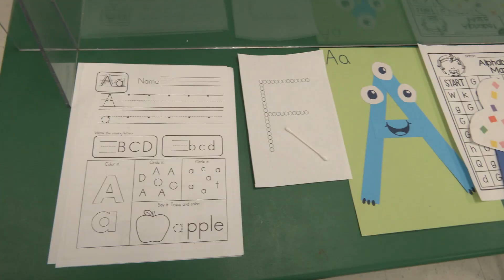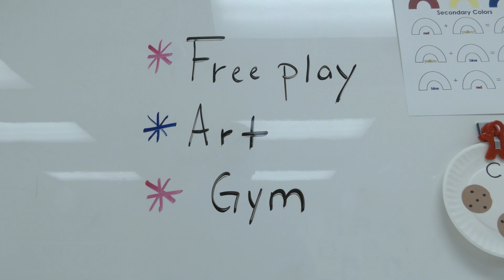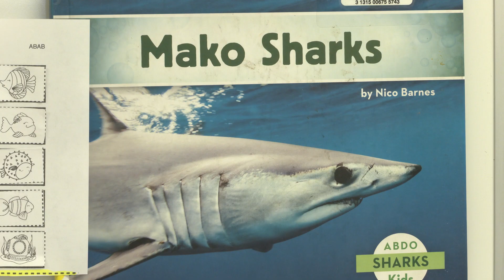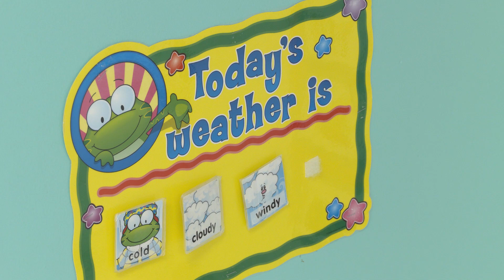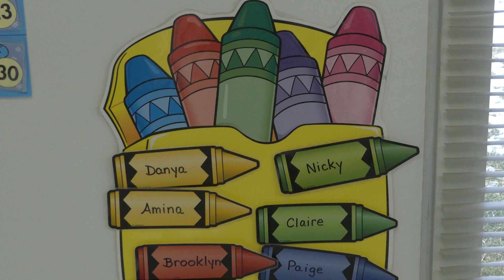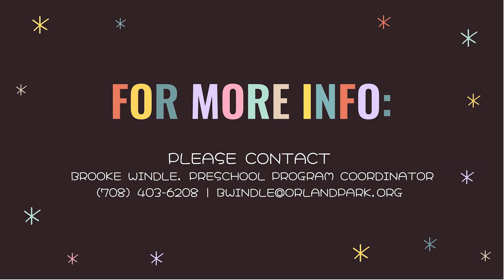Village of Orland Park Preschool Virtual Open House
Welcome to our Village of Orland Park Preschool Virtual Open House! Our Preschool program is designed to provide your child with the opportunity to develop skills needed for individual learning and play. The program includes academics, arts & crafts, games, holiday parties and field trips, with emphasis on motor coordination and socialization. Preschool is a continuous program beginning in September and ending in May. Visit orlandpark.org for more information!